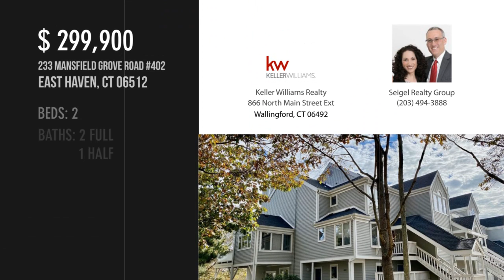233 Mansfield Grove Road 402, East Haven, CT 06512 - Seigel Realty Group - MLS 170350642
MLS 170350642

Unbelievable unit! Don't miss this magnificent 2 bedroom end-unit townhouse in one of the most magnificent settings in East Haven. This unit is arguably in the finest location of all...it overlooks the Farm River and woods with unadulterated views! Airy and spacious, this unit possesses a large living room with gas fireplace, and oversized dining room with space for large gatherings. The eat-in kitchen with granite counters is fully furnished with stainless steel appliances, including trash compactor. A bright office/den with cathedral ceiling opens to the large deck. Finally, a magnificent sunroom/solarium, one of only a handful in the complex, has an additional gas fireplace, and provides the views that make this unit special. Upstairs, the master suite with triple closets, and full bath with whirlpool tub and stand-up shower offers additional vistas. The guest room has an additional full bath, and the laundry is conveniently located nearby. Park your car in the detached garage, and ...

Contact Agent:
Seigel Realty Group